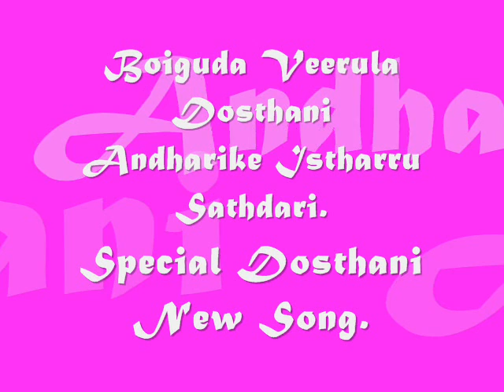Boiguda Veerula Dosthani Andharike Istharru Sathdari Special New Dosthani Song2017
Boiguda Veerula Dosthani Special New Song...